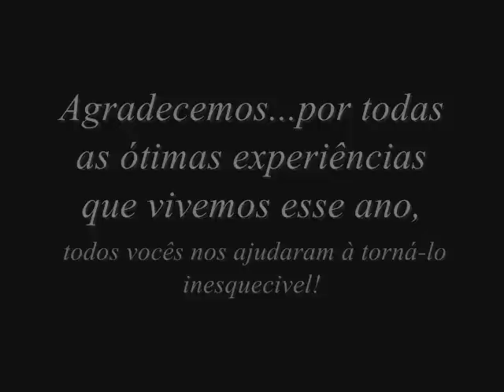Despedida - Stigma Rock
Algumas imagens de momentos que passamos ao longo desse ano que foi maravilhoso! Muito Obrigado a todos! ^^
Xis'